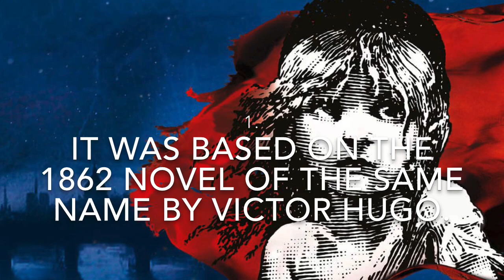3 Facts You Didn’t Know About Les Misérables